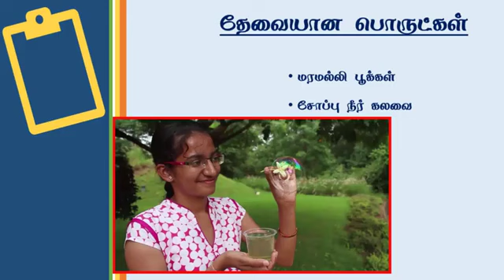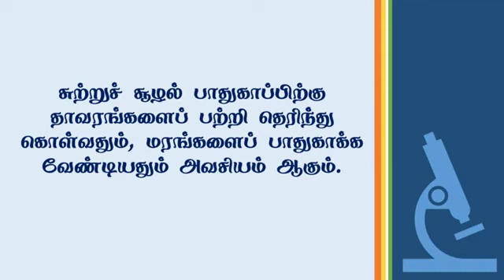science Experiment ~மரமல்லி ஊதுகுழல்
school science experiments are shown here
fro more school videos and science experiment videos follow ANTOS WORLD